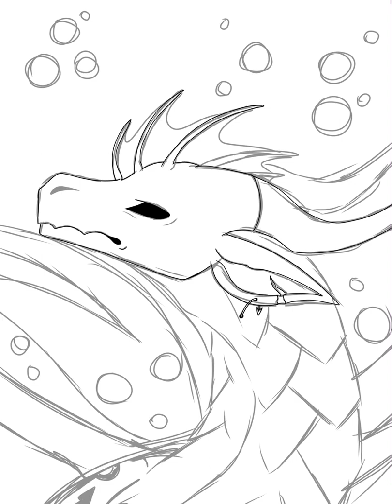My side of an art trade